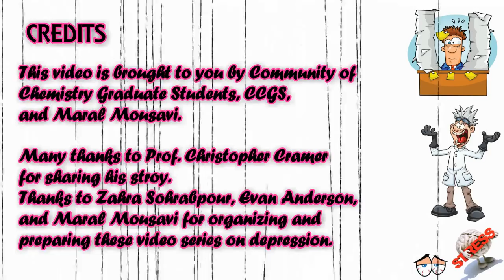Depression in Graduate Studies (by Prof. Christopher Cramer)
A large number of academics are being affected by mental health issues such as anxiety and depression, yet, the topic is rarely discussed in an open manner.
We want to increase awareness on the topic of mental health in graduate studies.
In this video, Prof. Christopher J. Cramer, Distinguished McKnight Professor at the University of Minnesota Department of Chemistry, will share the story of his struggles with depression during his graduate studies and explain how he recovered and got back on track with the rest of his path in science.

Presentation by: Prof. Christopher J. Cramer
Distinguished McKnight University Professor, University Teaching Professor, and Associate Dean for Academic Affairs, College of Science and Engineering, University of Minnesota.